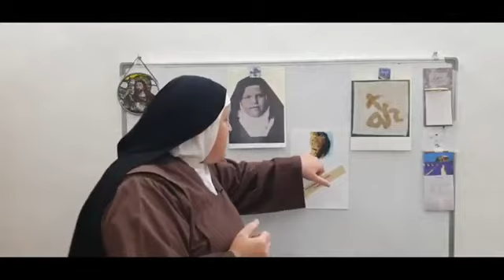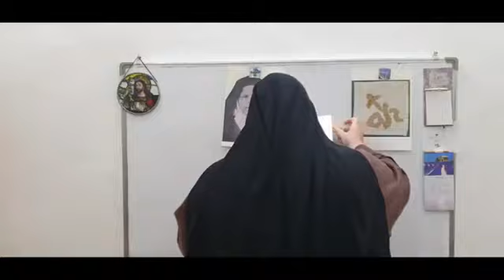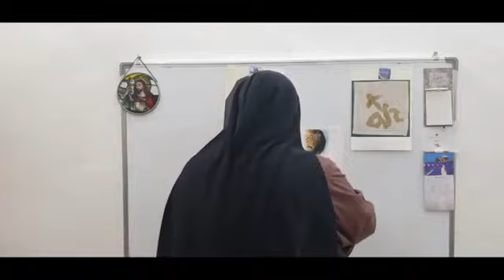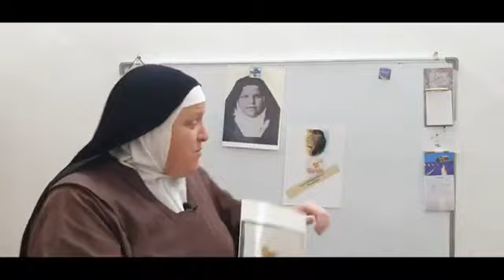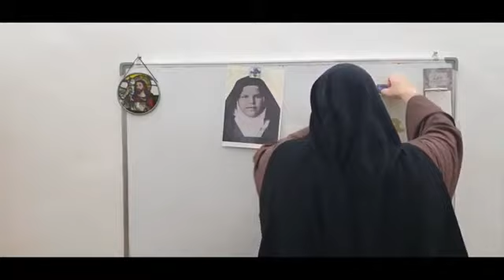Desde Belén, Tierra Santa Sor Ferial La espiritualidad de Santa Mariam de Belén, camino seguro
Sr. Ferial of the Infant Jesus
Carmel - Bethlehem